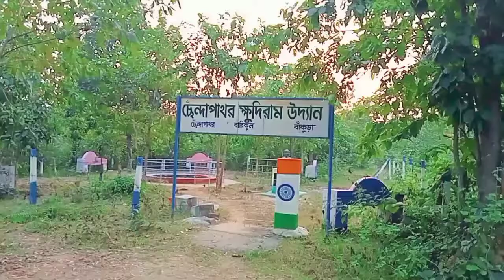Chhendapathar trailar||Kshudiram Bose Udyan ||Bankura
Chhendapathar||Kshudiram Bose Udyan||